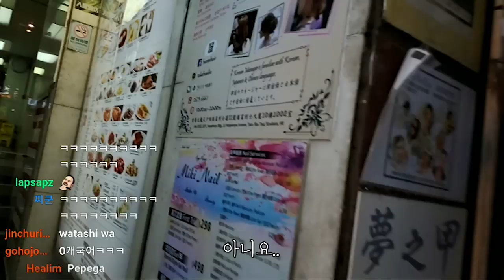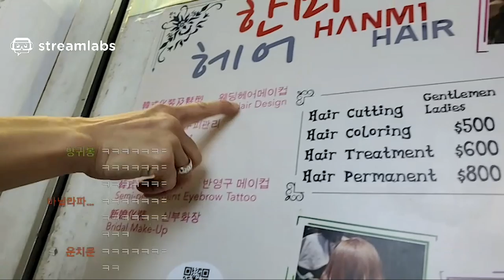홍콩인 홍콩에서 한국말로 화장실찾기 화장실 vs 와저씨 [외국인혼자여행] When I speak Korean in Hong Kong